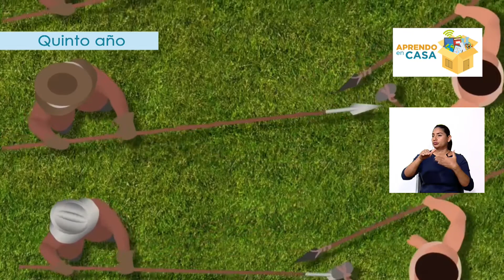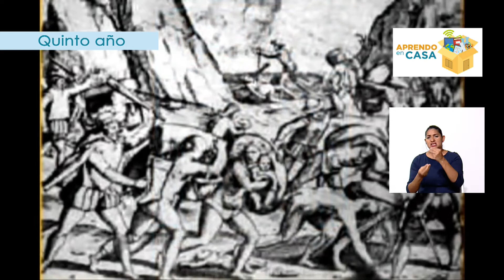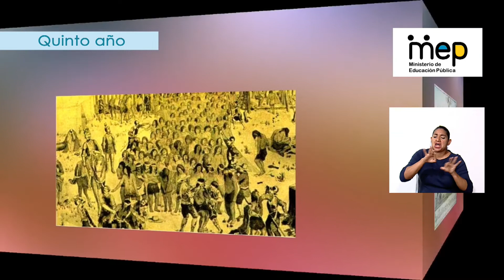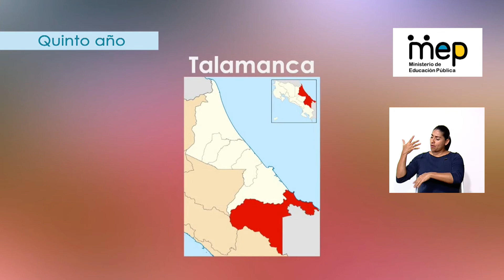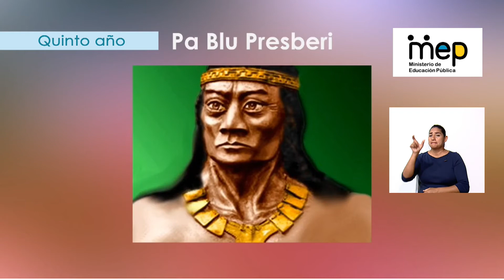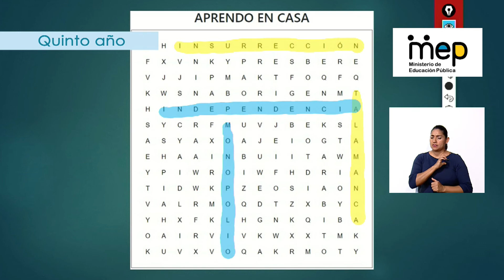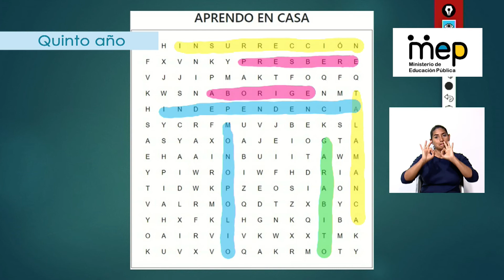Los orígenes históricos del movimiento de independencia en Centroamérica y Costa Rica - Quinto año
La docente Mabel Navarro Venegas,  establece un balance histórico de los orígenes que provocaron el proceso independentista en la América Central y Costa Rica en particular. El énfasis se plantea a partir de la resistencia de los sectores de la sociedad que se vieron más oprimidos y explotados con las políticas mercantilistas establecidas en el pacto colonial.

Habilidad: Pensamiento sistémico
Quinto año